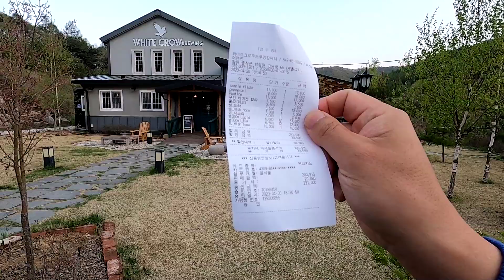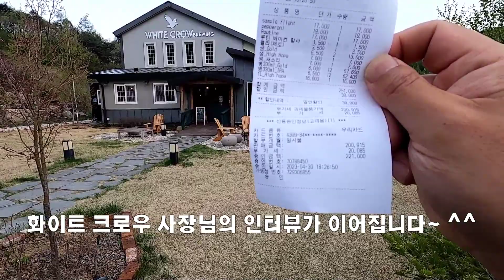화이트 크로우 브루잉컴퍼니, 평창 강원도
Real Life
Artificial Kernel
Arnold J. Kim
강원 평창군 방림면 고원로 65
#23.4.30